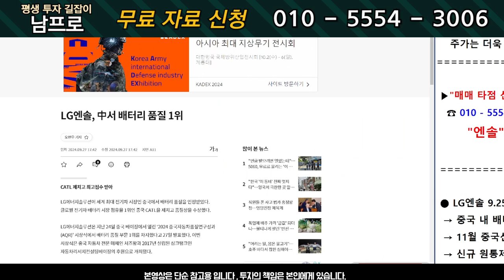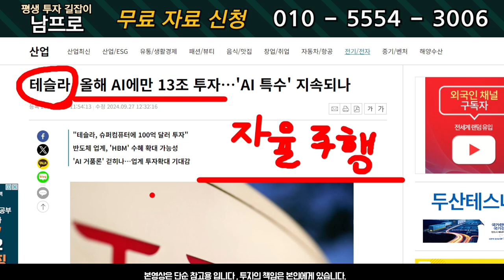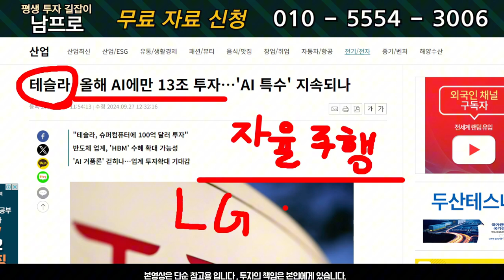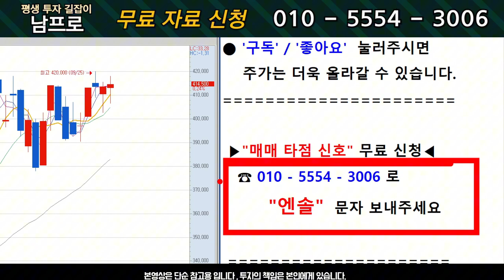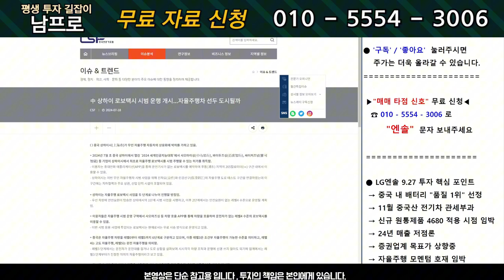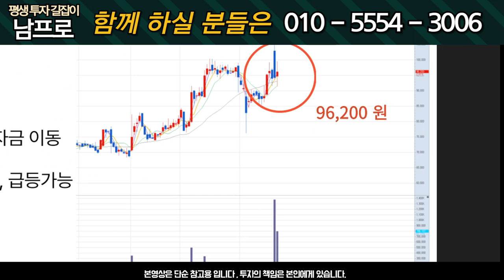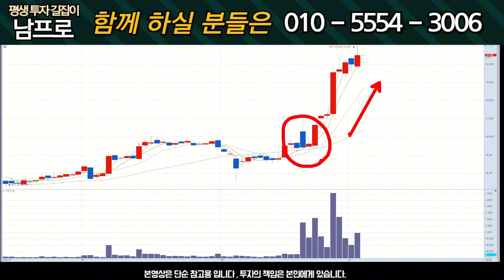[LG에너지솔루션 주가전망] 중국 꺾고 품질 1등!! 4680 곧 호재 터집니다!!